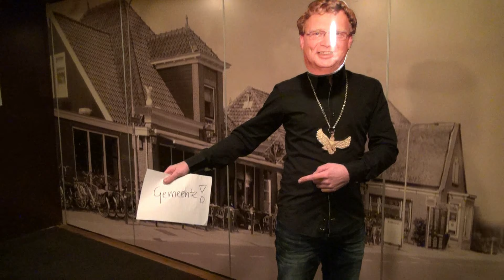Carnaval Zwaag - Afscheid Zeger van de Witte Valk 2019 (EPC clip)